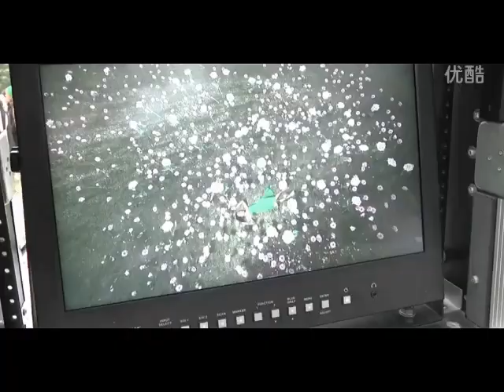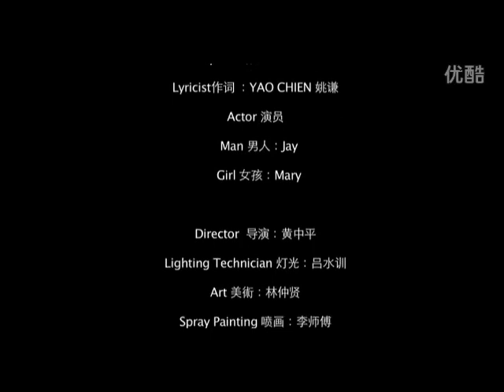一首心歌 台湾拍摄花絮 吉克隽逸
一首心歌